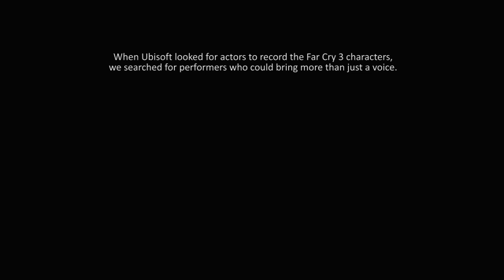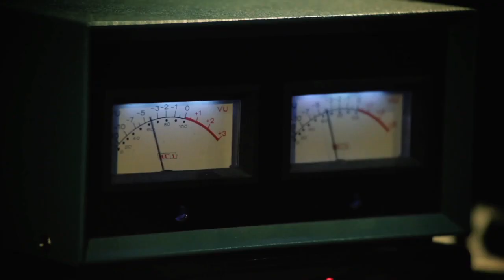Far Cry 3 - Game Promo - The Voices of Insanity - Dr Earnhardt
- Beyond the limits of civilization lies an island, a lawless place ruled by piracy and human misery, where your only escape is through drugs or the muzzle of a gun. This is where you find yourself, trapped in a place that's forgotten right from wrong, a place where you must live by the principles of violence to survive. Discover the island's bloody secrets and take the fight to the enemy; improvise and use your environment to survive; and outwit its roster of ruthless, desperate characters. Beware the beauty and mystery of this unexplored paradise.